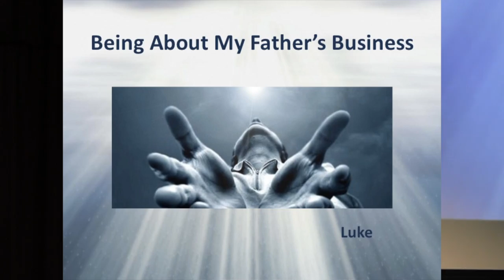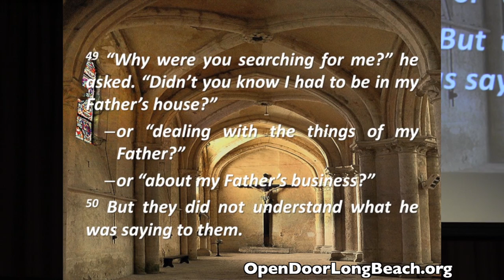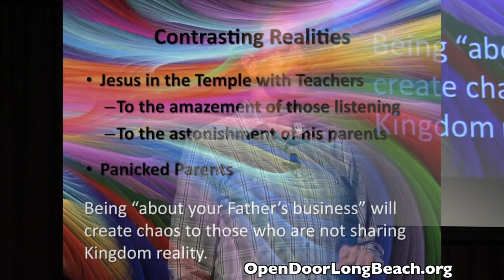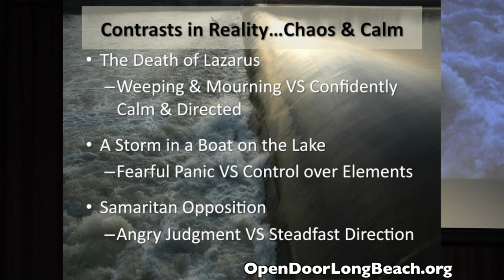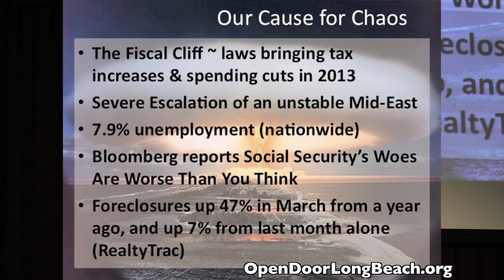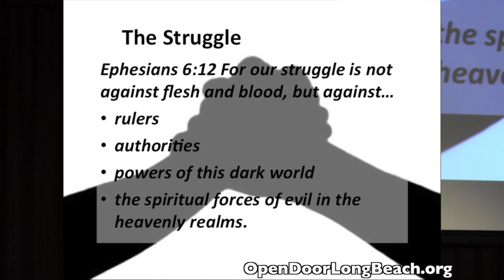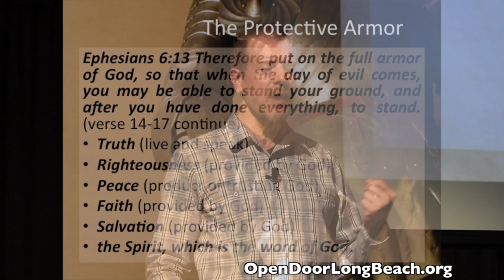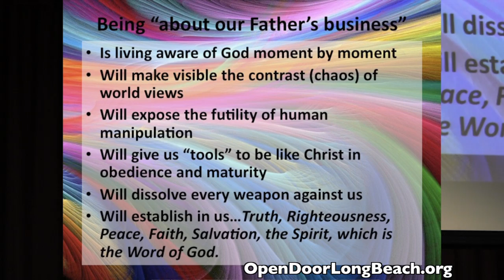Being About My Father's Business, Pastor Dan 11/18/12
"Being About My Father's Business"
Our Sunday morning worship services are held at:
William F. Prisk Elementary school auditorium in Long Beach.